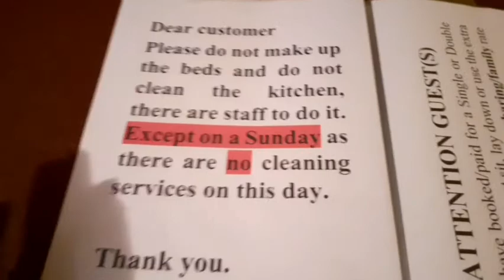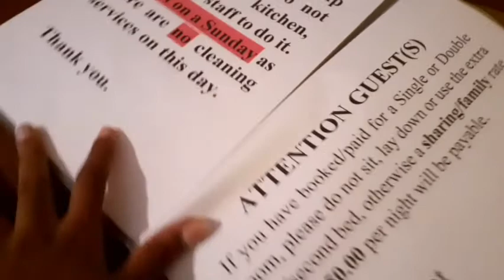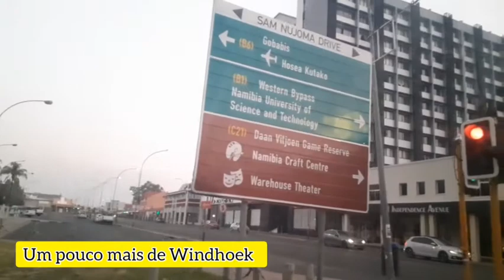Vlog 8_ Namibia - Um Passeio de carro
todos sejam bemvindos a mais um video aqui canal da Nancy Huambo, uma angolana que tem grandes sonhos na vida, se Tornar uma grande doctora em medicina é um deles, e claro crescer aqui no YouTube e poder inspirar outras pessoas um dia, espero que gostem do video e possam se inscrever no canal e me ajudar a crescer. saludos